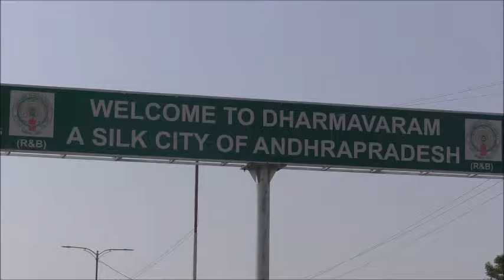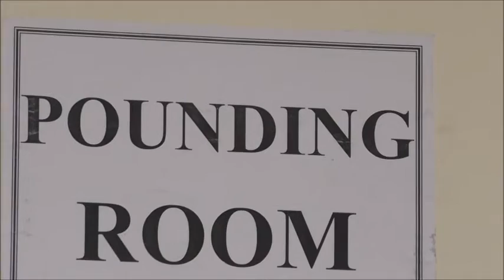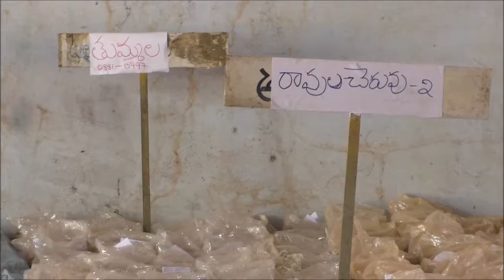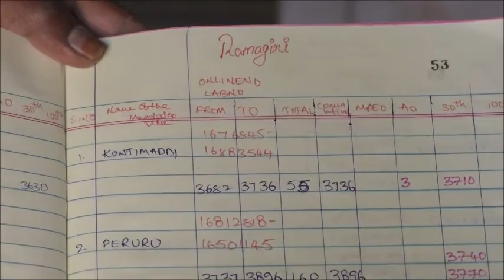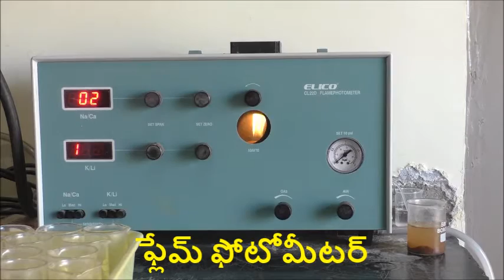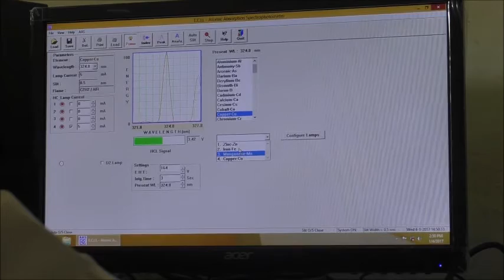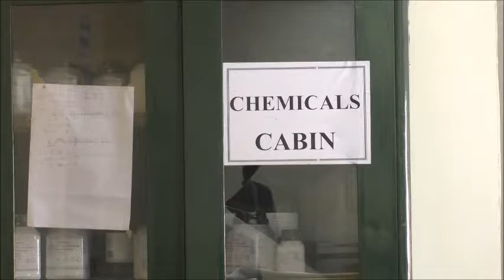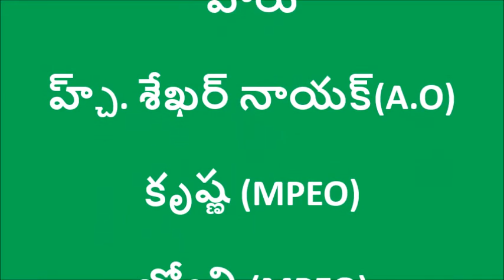Soil Testing Lab_DoAg&DigitalGreen_Anantapur